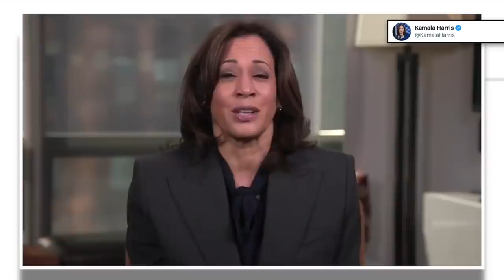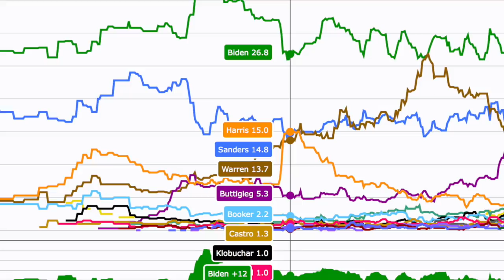Why Kamala Harris Decided to Drop Out of the 2020 Race